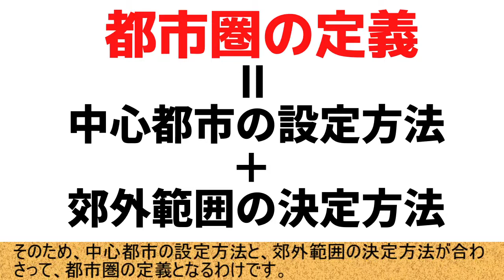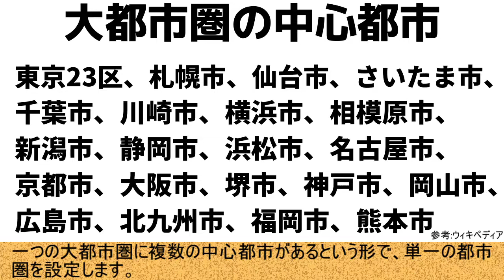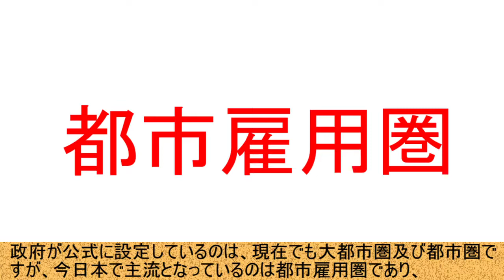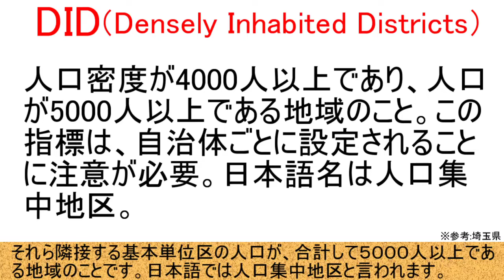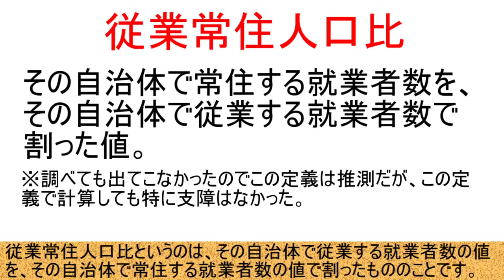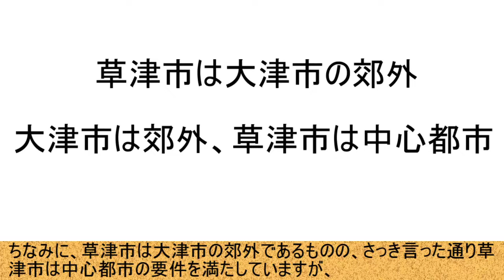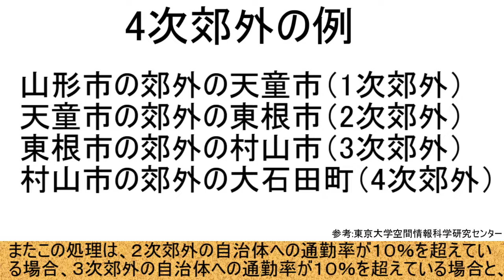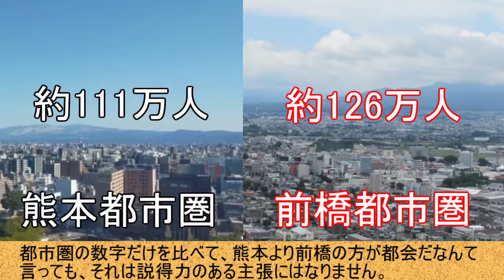【ゆっくり解説】中心都市って何？この都市圏デカすぎない？いろいろ難しい都市圏について詳しく解説！【地理雑学】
参考・出典リスト
東京大学空間情報科学研究センター「都市雇用圏コード表」
金本良嗣・徳岡一幸「日本の都市圏設定基準」
総務省統計局「統計表で用いられる地域区分の解説」
埼玉県「DID（人口集中地区）とは何ですか」
総務省統計局「国勢調査 大都市圏・都市圏全国図（平成17年～27年）」